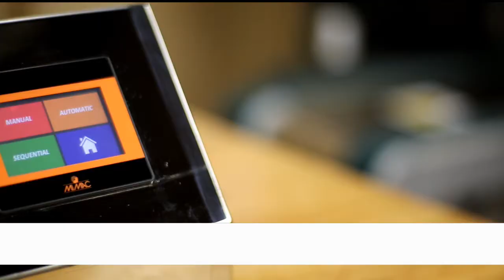MIMAC Dosimax Filling machine